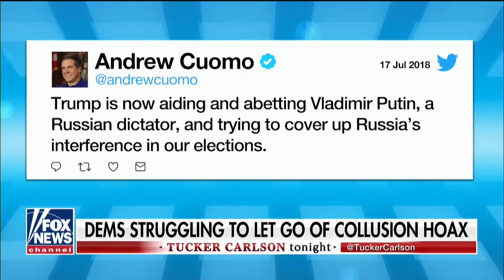Tucker: Democrats struggle to let go of collusion hoax